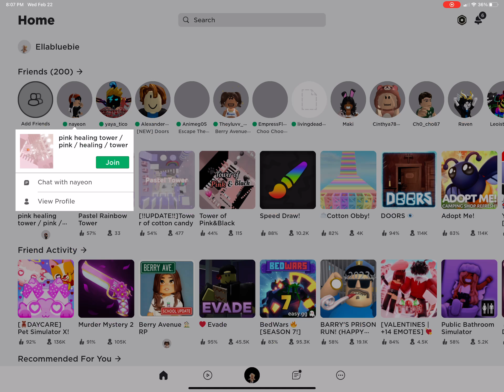We are not playing pink pastel tower we are playing Boba tower🧋